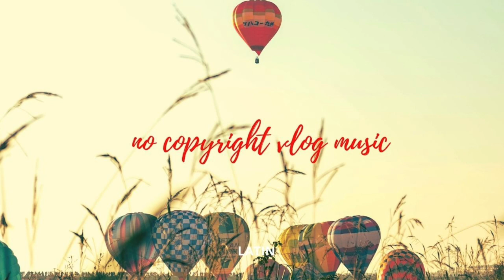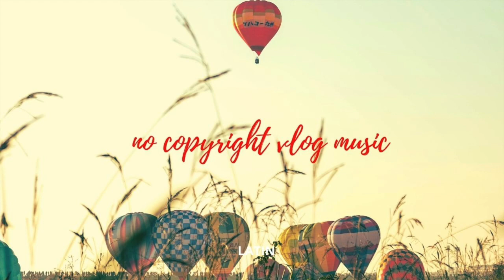Fiesta Loca by Mike Leite - NCVMusic (Music for Creators) [Free Copyright-safe Music]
➤ PHOTO CREDIT -  Photo by Yuya Murakami on Unsplash

Please include your social media accounts & the download link of the music

IMPORTANT